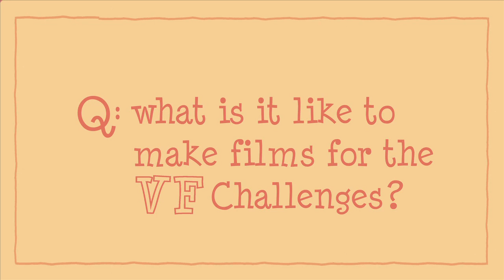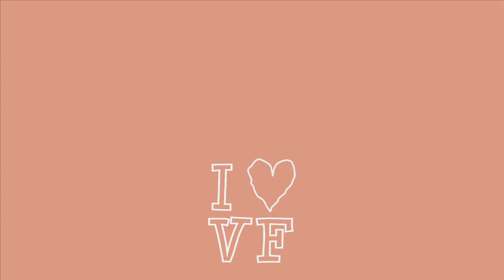ViewFinders Testimonial 2011 -- Logan